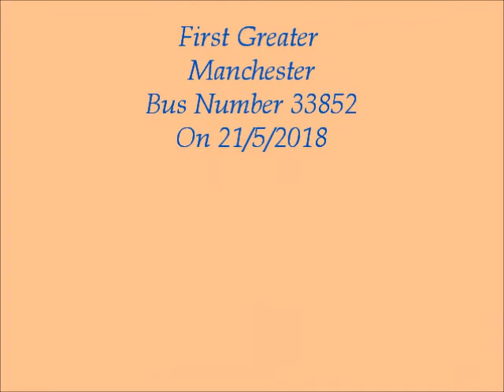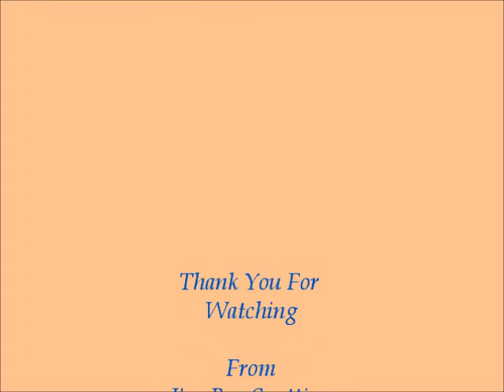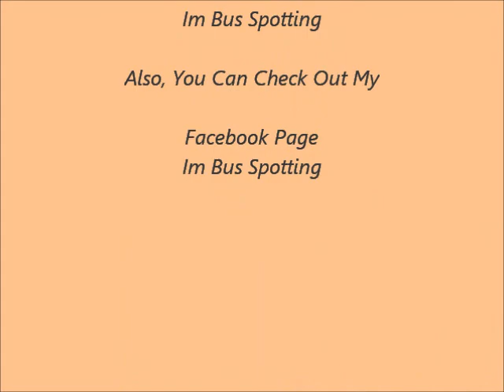First Manchester 42 Service Manchester To East Didsbury On 26/5/18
With 33852